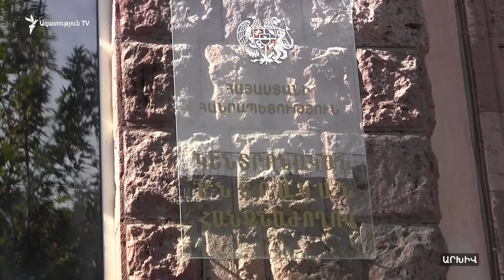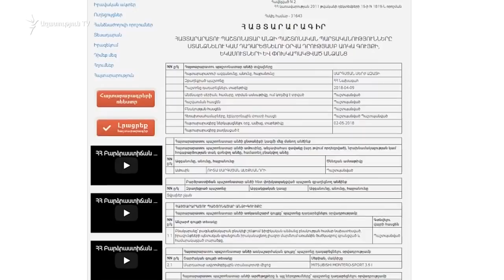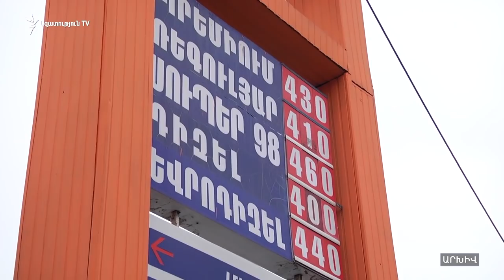Սերժ Սարգսյանի պաշտպանն անօրինական է համարում գույքի վրա դրված կալանքի որոշումը